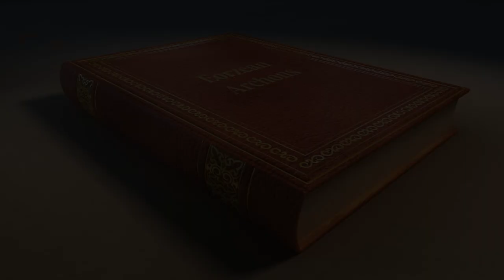FFXIV Hildibrand Stormblood Part 2 Story - A Complete Quest Summary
A Final Fantasy XIV story summary for Even Further Hildibrand Adventures - [PART 2][Recap][Lore] This is the Hildibrand quest series for Stormblood in Final Fantasy 14. These quests go through Don't Do The Dewprism quest (patch 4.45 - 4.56).

Don't miss out on the previous quests!
ARR:
PART 1 (patch 2.1 and 2.2)
PART 2 (patch 2.3 and 2.4)

Heavensward:
PART 4 (patch 3.2 and 3.3)
PART 5 (patch 3.4 -3.5)

Stormblood:
PART 6 (patch 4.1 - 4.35)
PART 7 (patch 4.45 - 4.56)

There are no spoilers AFTER this event in the FFXIV story. You are safe to watch this if you have finished the Stormblood MSQ.

The next video we'll be working on will be a compilation of these 7 videos into 1(at a high level)!

While we won't cover every detail of lore in these videos, as they are meant to be summaries, let us know in the comments below if you feel we missed something important!

Content:
0:00 Intro
1:29 The Black Heart Beneath
5:21 Good Swords, Good Dogs
9:55 The Past Is Never Past
15:16 Don't Do the Dewprism
20:41 Conclusion